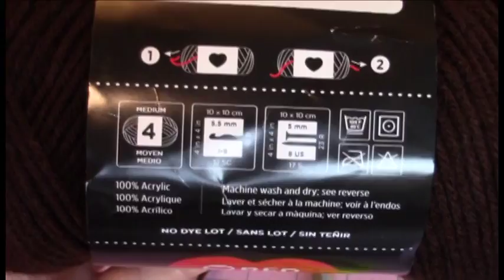Crochet Pumpkin Quick Easy Kitchen Towel Topper DIY Video Tutorial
This video tutorial will show how to turn your crochet pumpkin into a kitchen towel topper. There is a separate video tutorial for the crochet pumpkin, crochet corkscrew vine, and leaf. Thank you very much!